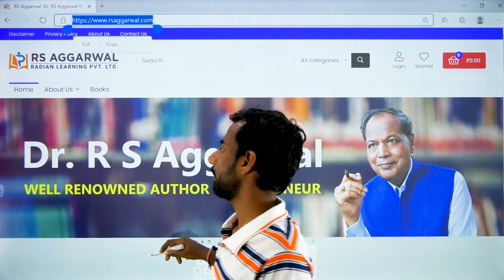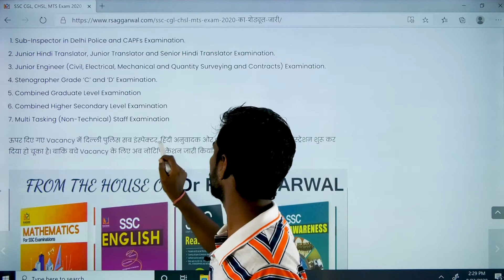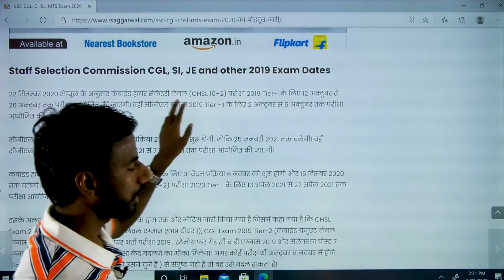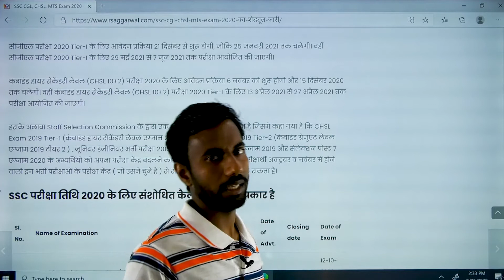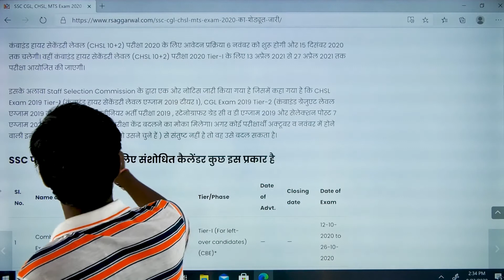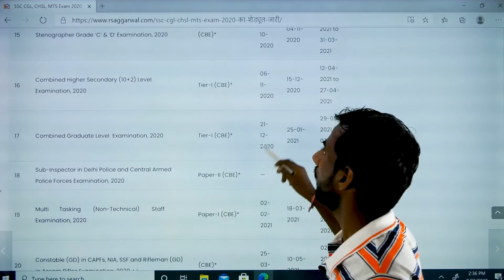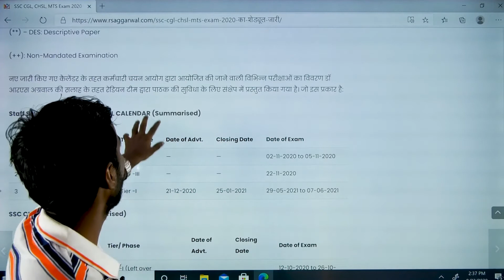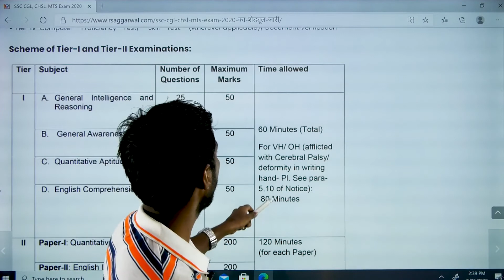SSC Exam Calendar 2020-21 | SSC Exam Date Calendar | SSC CGL | SSC CHSL 2020 | SSC MTS | RS Aggarwal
In this video, Vijay has described a detailed SSC Exam Calendar 2020-21. He has elaborated on each and every topic that one candidate must cover for their SSC exam. This video is self-sufficient and reliable content by the official notification for the complete details of SSC Exam Calendar.

Our Courses:
• Class 6th-10th